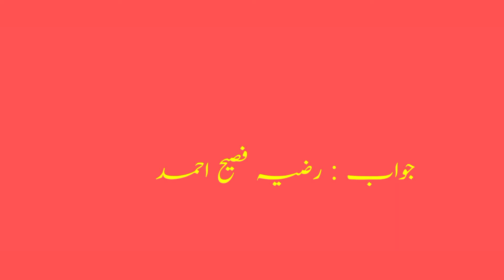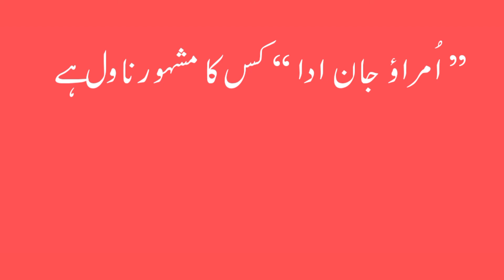urdu past paper/test_161/ppsc/css/fpsc/urdu lectures